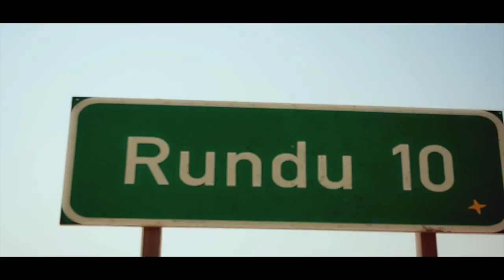TKB Ft Maj Beats - Lovisa Official Music Video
From Their Second Album "Calamari", Its The Official Music Video For TKB's Single Lovisa Featuring Producer Maj Beats!!
Hate It Or Love It;Its Gonna Make Ur Heart Go Booom!